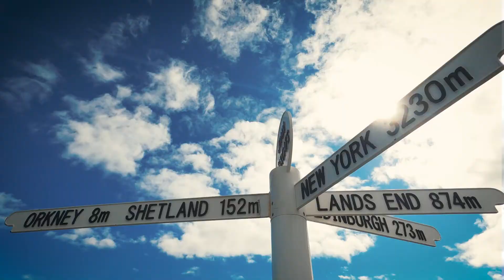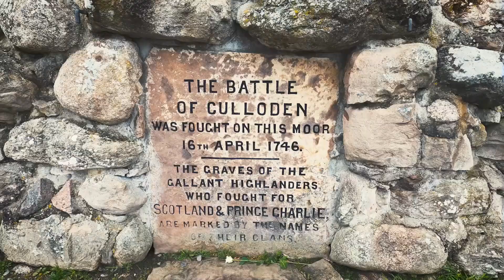NC500 in 4 days Scotland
Our planned map of the NC500 SCOTLAND with places to camp & BnB

What we visited in order: Fairy Glen Falls,
 Dunrobin Castle,
 Crakaig Loth Campsite,
Whaligoe Steps
,Stacks of Duncansby,
Geo of Sclaites,
John O'Groats Signpost,
Golden Eagle Zip Line in Durness,
Sango Sands Oasis,
 Smoo Cave,
Kylesku Bridge,
Achmelvich Bay,
Rogie Falls,
Culloden Battlefield